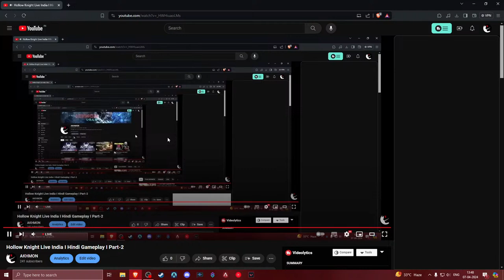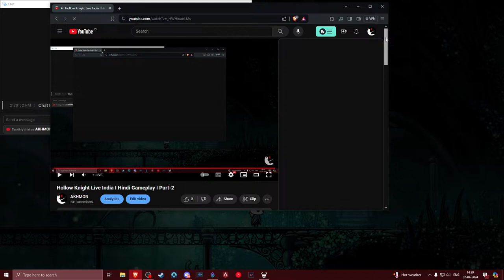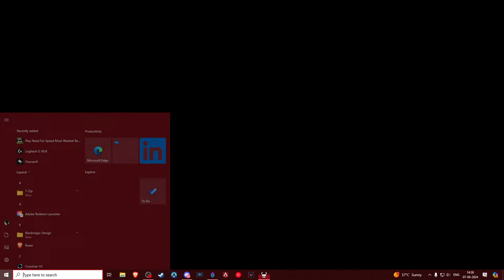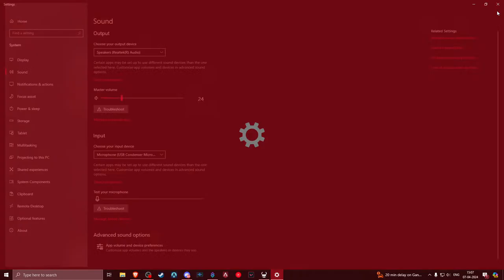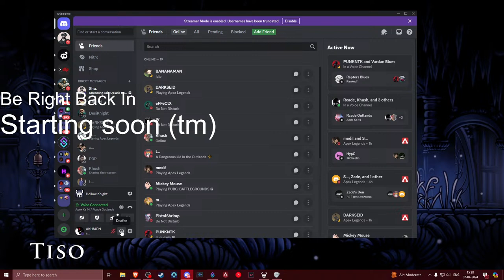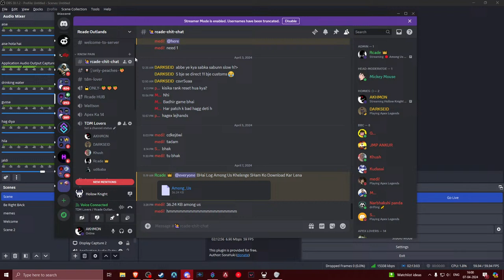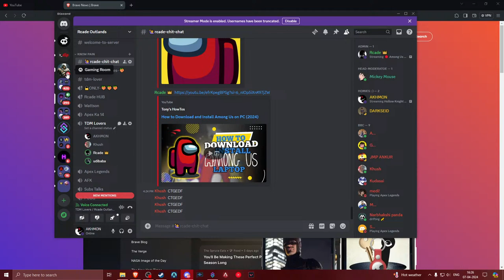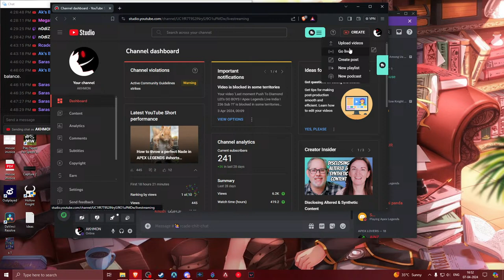Hollow Knight Live India I Hindi Gameplay I Part-2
hollowknight hollowknighliveindia hollowknighthindi Hollow Knight is a 2017 Metroidvania video game developed and published by independent developer, Team Cherry. The player controls the Knight, an insectoid warrior exploring Hallownest, a fallen kingdom plagued by a supernatural disease. The game is set in diverse subterranean locations, featuring friendly and hostile insectoid characters and numerous bosses. Players have the opportunity to unlock new abilities as they explore each location, along with pieces of lore and flavour text that are spread throughout the kingdom.

Hello 👋 Friends. I am an Indian streamer, I majorly play apex legends along with some other variety games at highest difficulty to torture myself and to entertain you. Drop a follow to get notified when I am live and to help me grow. Bye Bye 👋 👋 👋.

Tags Ignore :-

hollow knight,christopher larkin,violin,video game concert,sheet music,cello,bassoon,concert,arrangement,harpsichord,piano,sheets,ensemble,piano sheets, hollow knight india
3 point game hollow knight
5 knights hollow knight
3 point game hollow knight
hollow knight city of tears stuck
4th pantheon hollow knight
hollow knight complete the game in under 5 hours